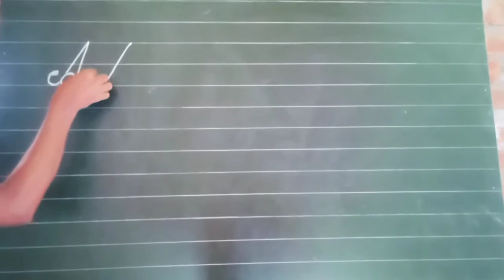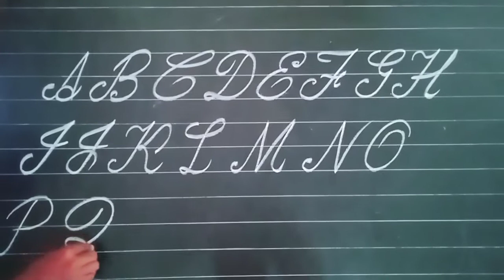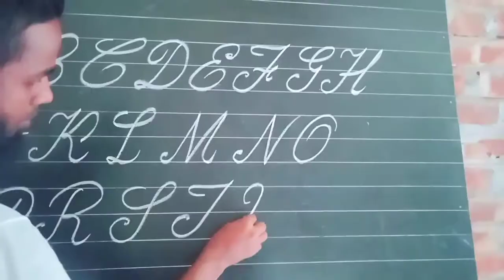capital script letter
English hater lekha

Junaid handwriting tips